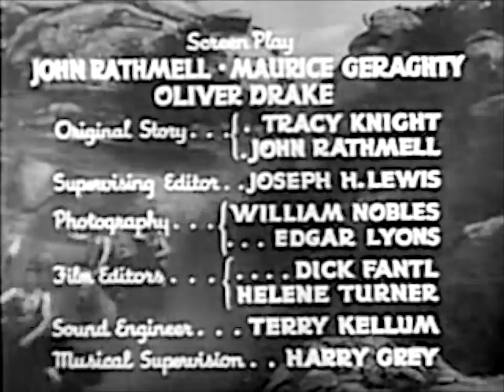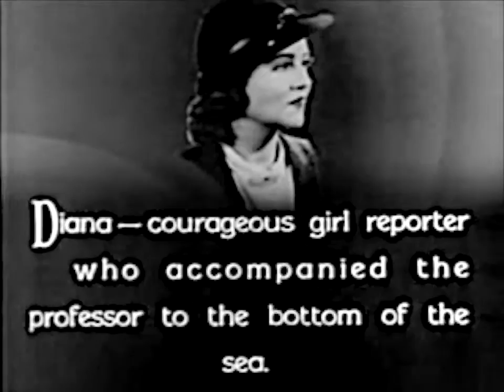Undersea Kingdom Chap 10